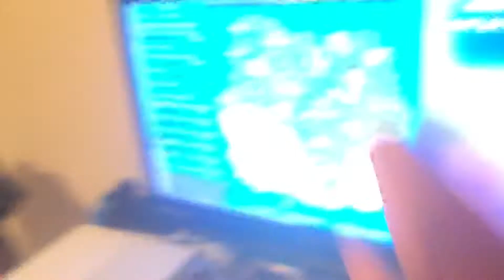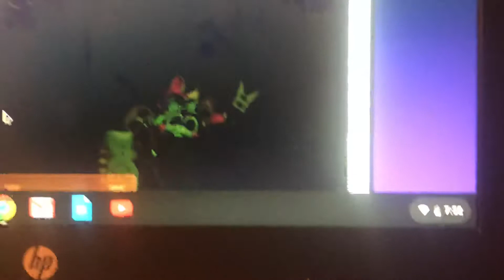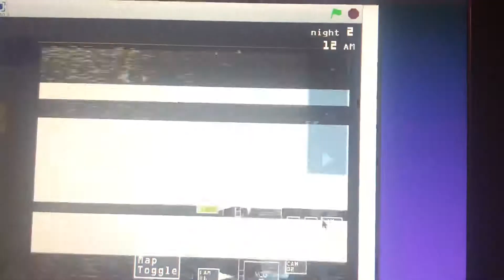Fortnite with friend